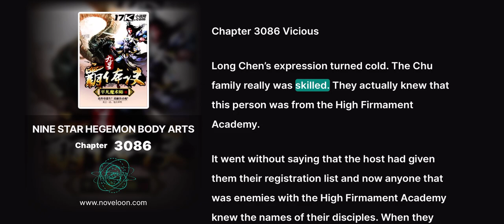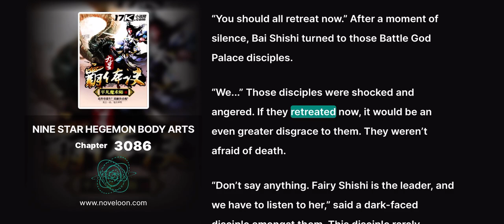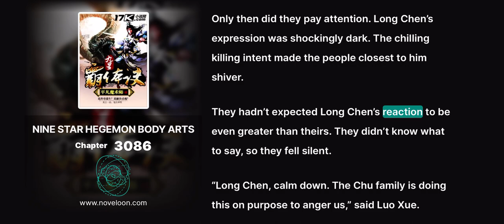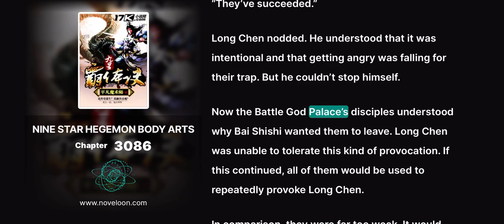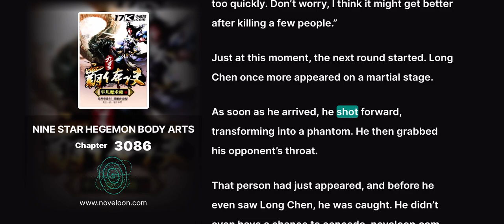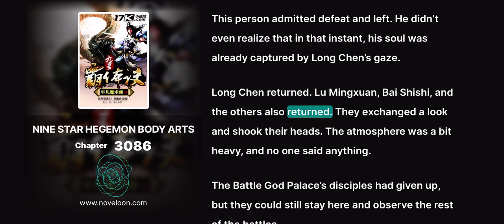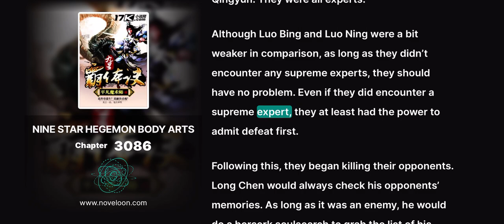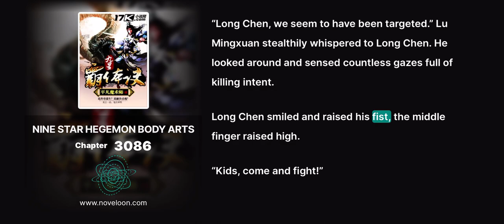NINE STAR HEGEMON BODY ARTS - CHAPTER 3086 (Vicious)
NINE STAR HEGEMON BODY ARTS

Translator: BornToBe

Chapter 3086 Vicious

Long Chen’s expression turned cold. The Chu family really was skilled. They actually knew that this person was from the High Firmament Academy.

It went without saying that the host had given them their registration list and now anyone that was enemies with the High Firmament Academy knew the names of their disciples. When they saw the names, they would immediately launch a killing blow without giving Long Chen and the others a chance to concede.